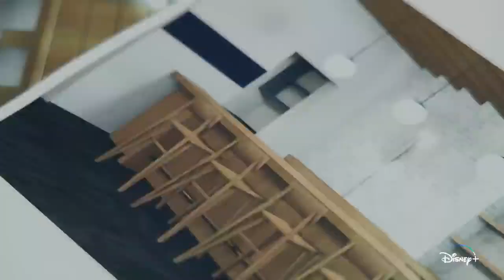The Bear - Türkçe Alt Yazı Resmi Fragman - Disney+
Açılışa çok az kaldı.

FX’ten TheBear yeni sezonuyla 2 Ağustos’ta Disney+’ta.